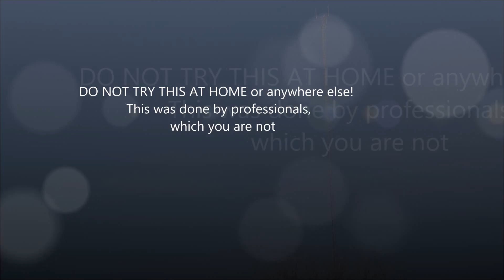Tower Demolitions H.C. Jeffries Tower Company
CONTROLLED tower demolitions (Drops) done safely and professionally by H.C. Jeffries Tower Company